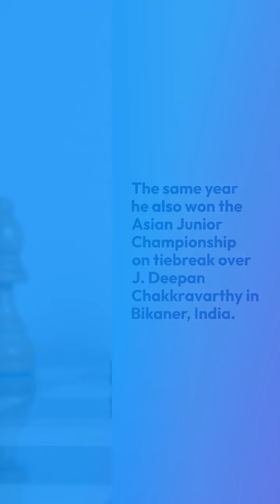GM Subramanian Arun Prasad | batleonboard